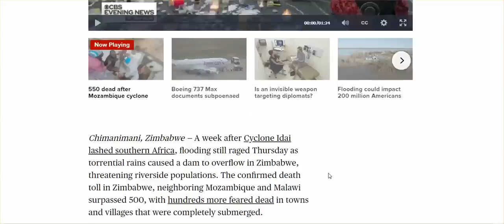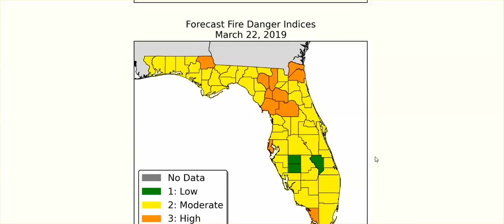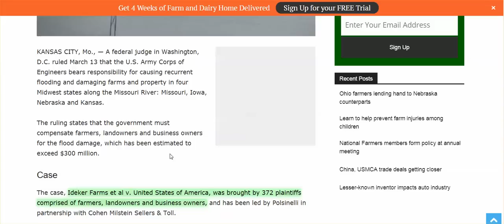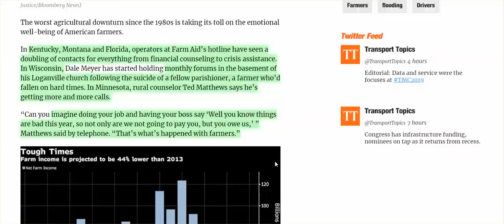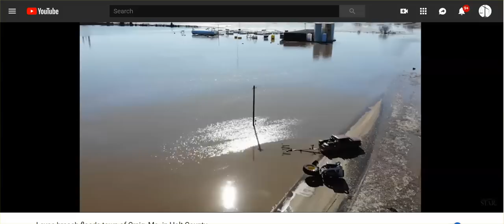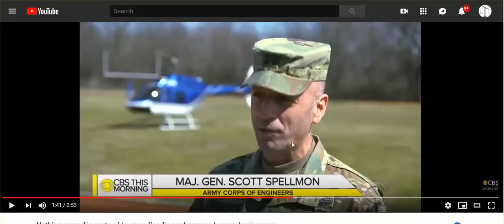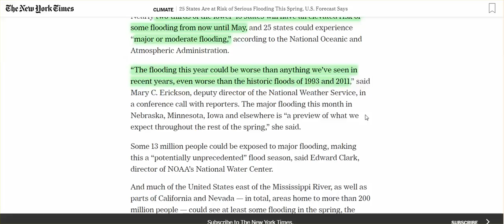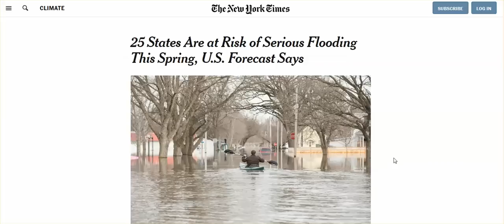Weather Warfare, & Army Corps Of Engineers - What You See Here Is The Prelude For 2019